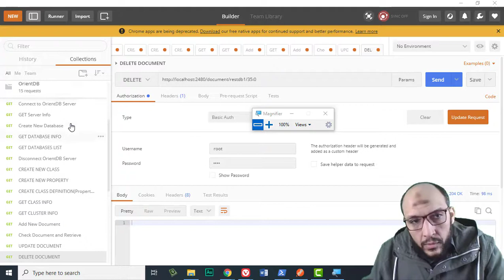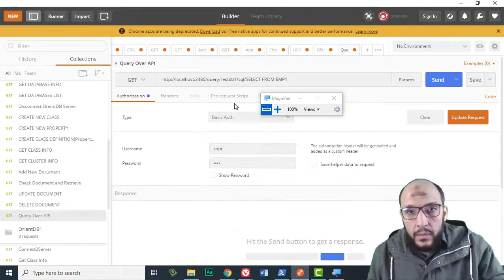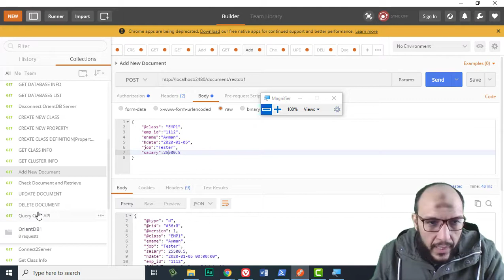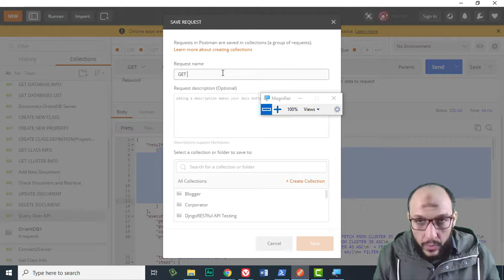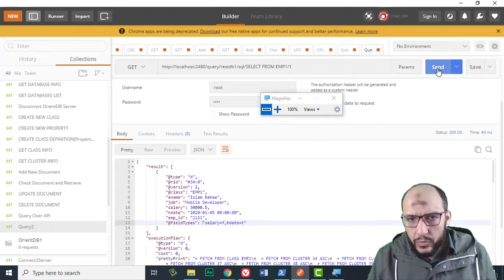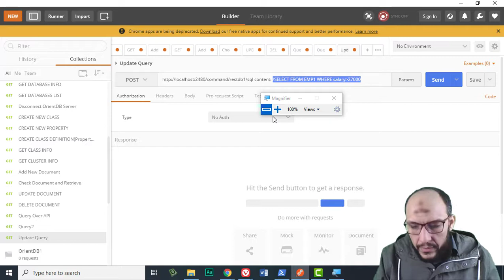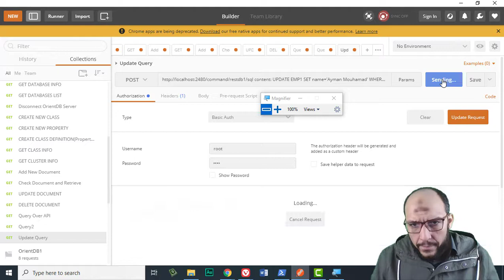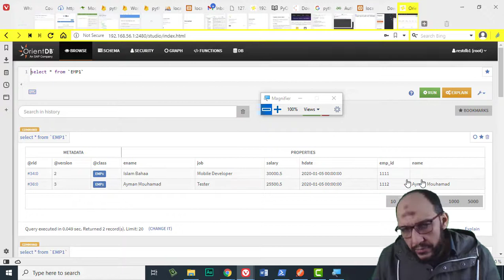127 Python Handling Data Course OrientDB REST API Send Query over API, SELECT, INSERT, UPDATE, DELET